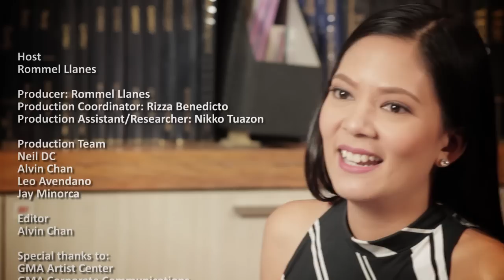PEPtalk. Chynna Ortaleza gets emotional on how she coped with breakup with boyfriend of 10 years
Chynna Ortaleza shares her love for collecting vintage typewriters and how she coped with her breakup with boyfriend of 10 years Railey Valeroso.